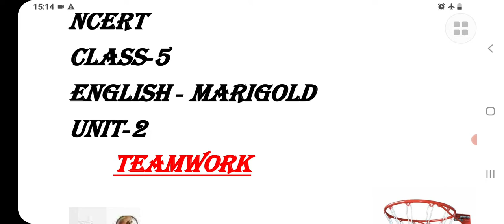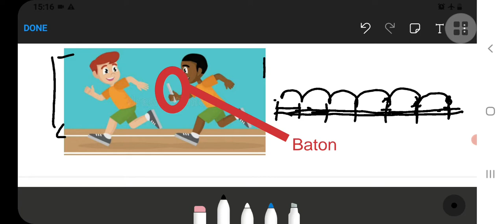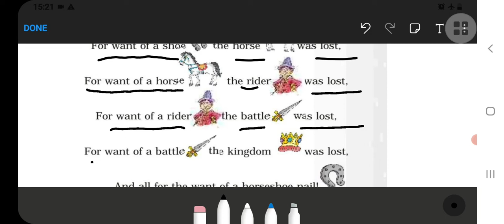Teamwork Class 5 Question/ Answer English-Marigold Unit-2